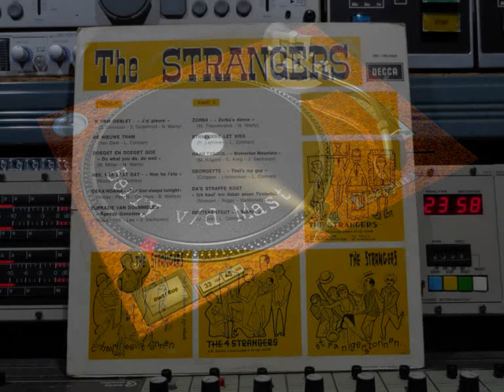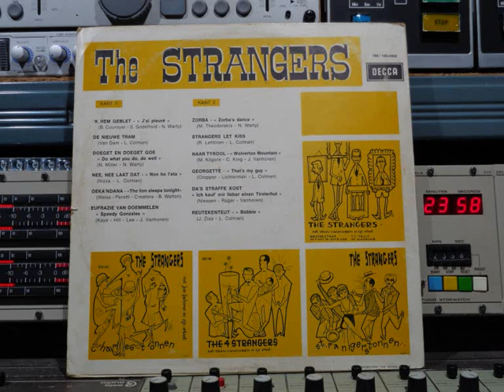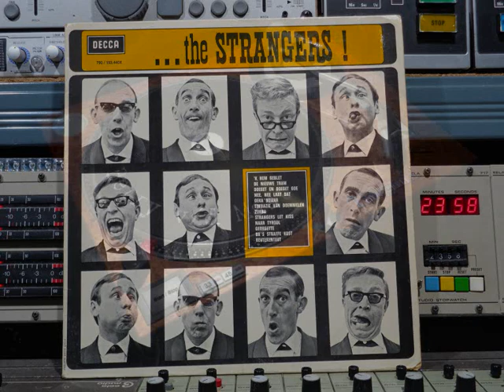The Strangers FULL VINYL Upload By B v d M 2019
The Strangers  the strangers 1965
Upload By B.v.d.M 2019
01 'K Hem Geblet "J'ai Pleuré"    ( 00:00 )
02 De Nieuwe Tram   ( 02:26 )
03 Doeget En Doeget Goe "Do What You Do, Do Well"  ( 05:25 )
04 Nee, Nee Laat Dat "Non Ho L'Eta"  ( 08:00 )
05 Oeka'ndana "The Lion Sleeps Tonight"  ( 10:53 )
06 Eufrazie Van Doemmelen "Speedy Gonzales"  ( 13:37 )
07 Zorba "Zorba's Dance"  ( 16:09 )
08 Strangers Let Kiss  ( 18:57 )
09 Naar Tyrool "Wolverton Mountain"  ( 21:52 )
10 Georgette " That"s My Guy"  ( 24:38 )
11 Da's Straffe Kost      ( 26:53 )
12 Reutekenteut "Bobbie"   ( 29:17 )
De groep werd op 8 mei 1952 opgericht,
door Gust Torfs, Alex Boeye,
Pol Bollansee  & John De Wilde,
al zongen ze toen nog in het Standaardnederlands.
Hun eerste optreden vond plaats op 7 januari 1953 in Hoboken.
Tegen 1965 hadden ze al 1000 keer opgetreden.
In 1964 al stapte Gust Torfs uit de groep,
en werd vervangen door Bob Van Staeyen
Printed By  Offset Van Nuffel, Aalst
Orchestra, Conductor:  Jean Vanhoren
Photography: Pierre Gillion
Producer: Al Van Dam
On cover: ... The Strangers !
On frontcover leftcorner: maquette Pierre Gillion
Decca ‎Nr:  790/193.440-X
made in Belgium:   © & (P) 1965